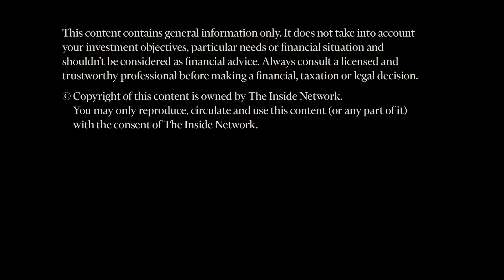Damian Cilmi from Praemium goes IN60 with John Ryan from The Inside Network